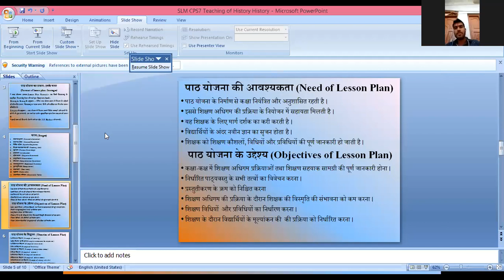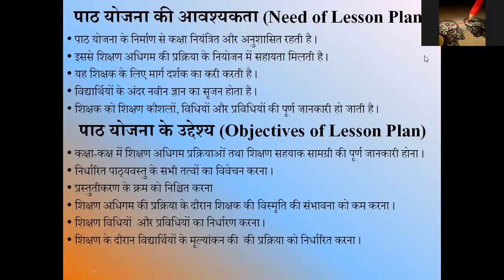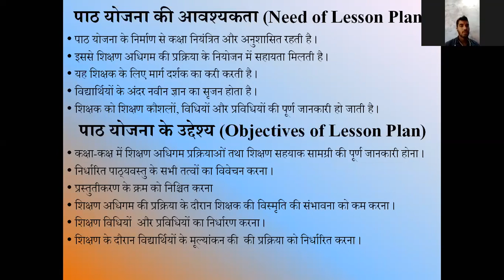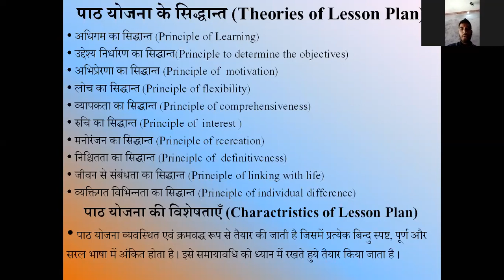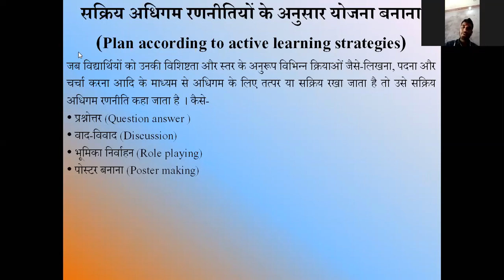शिक्षण विधियाँ और तकनीकें ///(Teaching Methods and Techniques)///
शिक्षा की प्रक्रिया शिक्षण-अधिगम तथा अनुभवों के द्वारा सम्पन्न होती है । शिक्षण एक सामाजिक प्रक्रिया है जो देश के वातावरण को भी प्रभावित करती है । शिक्षण कौशल से ही शिक्षा की दिशा और दशा का निर्धारण होता है । योजनाबद्ध पाठ योजना शिक्षण को प्रभावी और रुचिकर बनाने के लिए शिक्षण विधियोंऔर तकनीकों का ज्ञान शिक्षक के लिए बहुत आवश्यक है । प्रस्तुत वीडियो व्याख्यान में शिक्षण विधियोंऔर तकनीकों के विषय में सामान्य जानकारी दी जा रही है ।